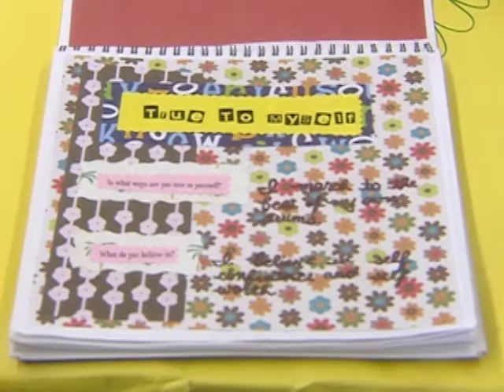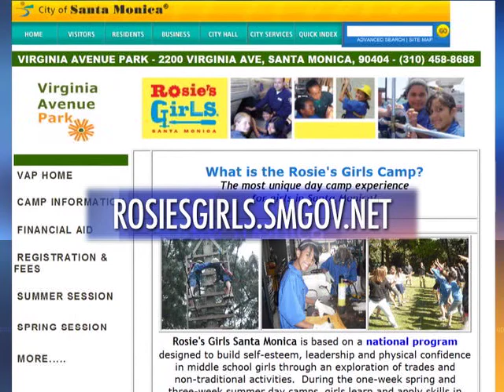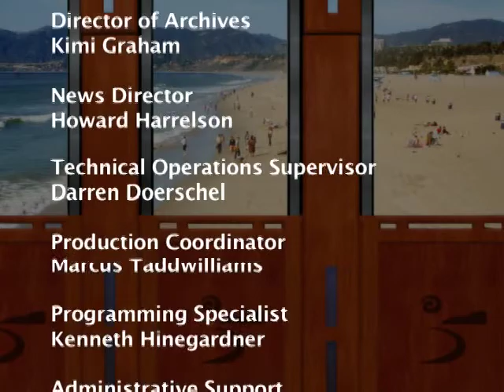Santa Monica Update 335 - Rosie's Girls - Santa Monica CityTV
Santa Monica's only TV news program is aired daily on CityTV. With news, events, sports coverage, calendar and interviews, Santa Monica Update is your best local TV resource for what's happening in Santa Monica!   In this segment, reporter Tamara Henry introduces Rosie's Girls, a summer camp program focussed on leadership and mentoring for girls.